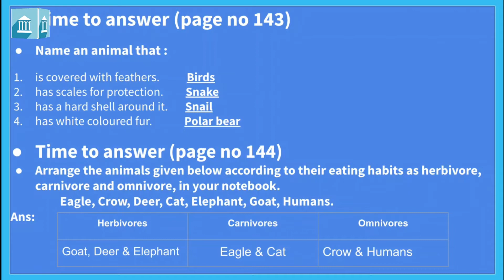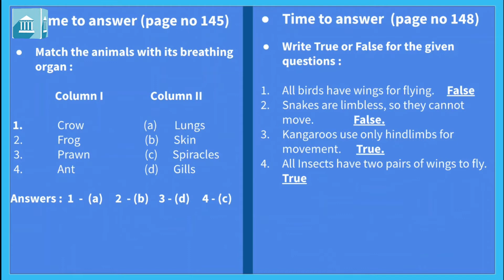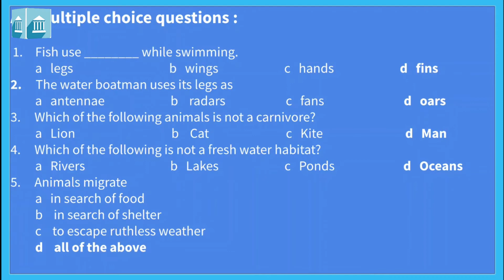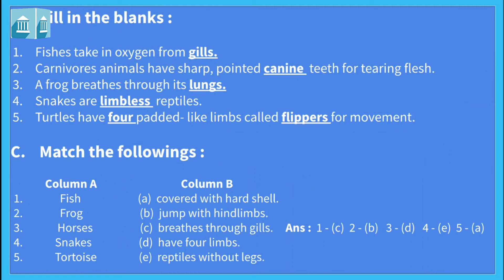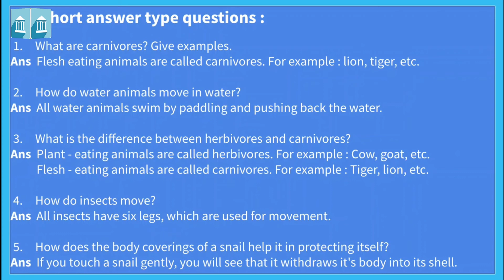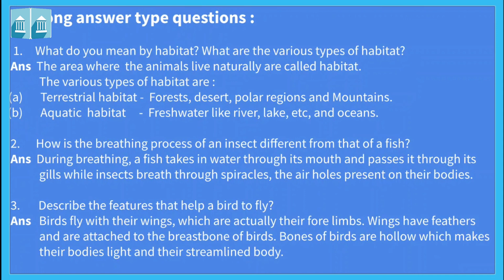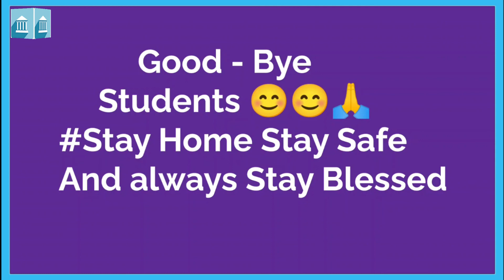Grade -5 : Science : Chapter - 2 : Animal World Textual (Exercises)